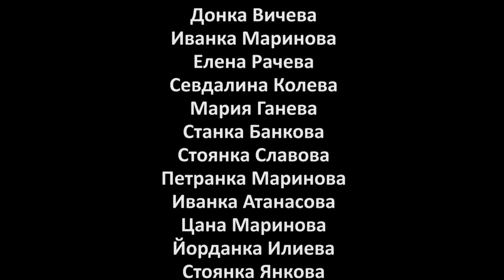Тъкане на стан, Община Смядово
Занаяти